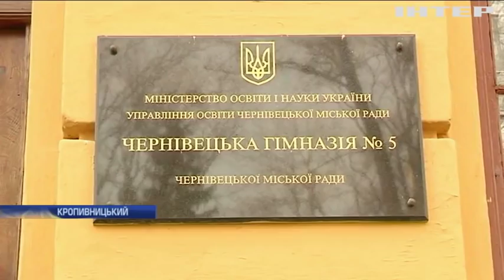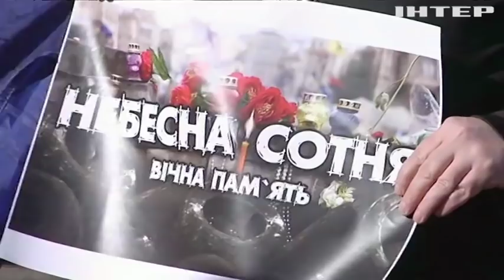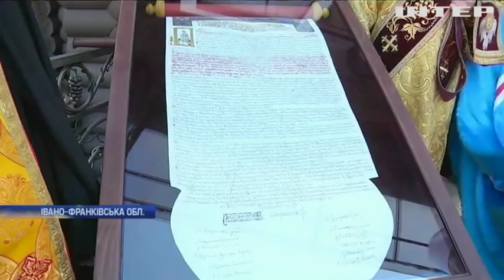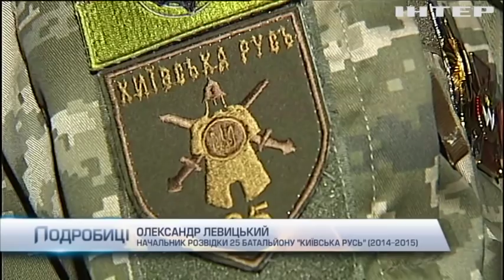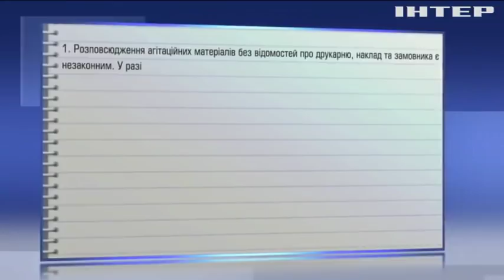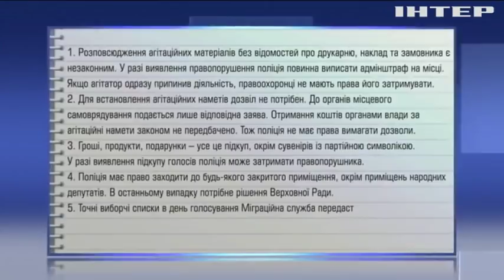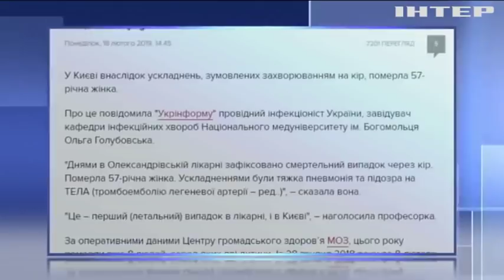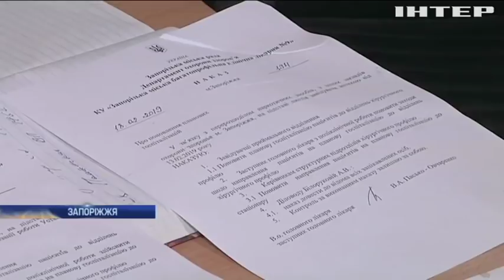Подробности, выпуск за 18 февраля 2019 года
Дивіться у випуску:
"Ангели пам'яті". Сьогодні - п'ята річниця початку кривавих подій на Майдані, як в Україні вшановували загиблих?;
Холодний прийом. Україна відмовляє ізраїльтянам у в'їзді, що це - непорозуміння чи помста за видворення українців?;
Без наркозу. В Запорізькій лікарні мало не зірвалися всі планові операції, куди поділися знеболювальні препарати?